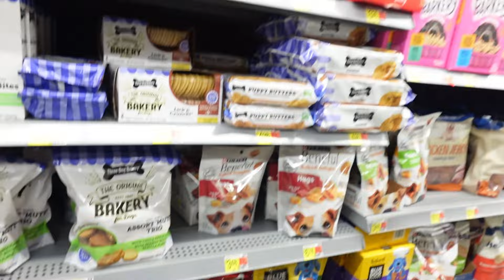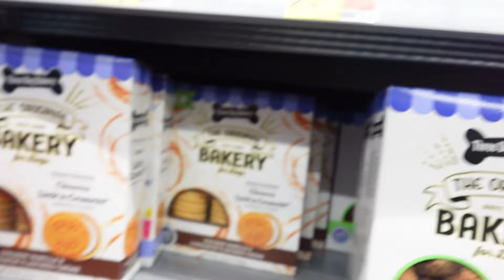Walmart Grocery Shopping + Life with Newborn | Co Parenting Issues | Herdana's Crazy Life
Welcome to My Crazy Life We are a Family of 8. We love to share our Family highs and lows. Come along with us, Join our crazyfamily hope you enjoy our beautiful family.

Sharon   Age 54
Lavell     Age 6
Chene    Age 30
Bently    Age 6
Laurynn Age 2 Month

THANKS FOR SUPPORTING ME I LOVE EACH AND EVERYONE OF YOU ALL

 instagram US @__carterrenee__ @Detroit5mile
FACEBOOK US HerDana Renee, Sharon Harris Chene Brown

1. Channel name
2. What your channel is about
3. What video you want us to feature on my vlog

Go On A Herdana's Crazy Life MARATHON !

Music used in this Vlog